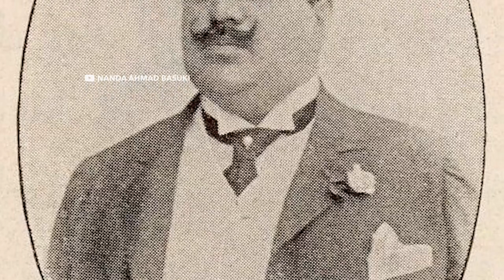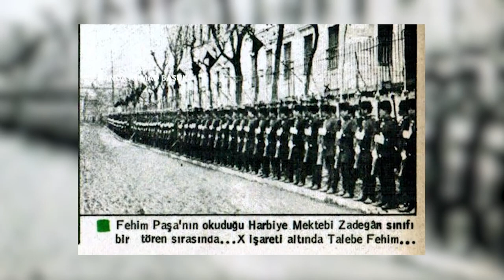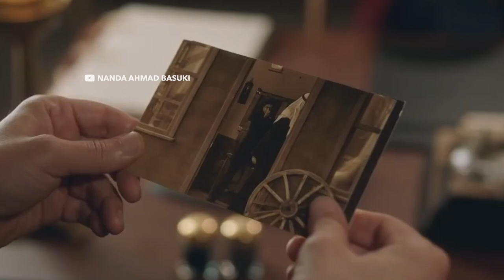Siapakah Tokoh Fehim Pasha di Film Payitaht Abdul Hamid?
Silahkan Gabung Grup Kami👇
🔹 Sejarah & Film Ottoman: